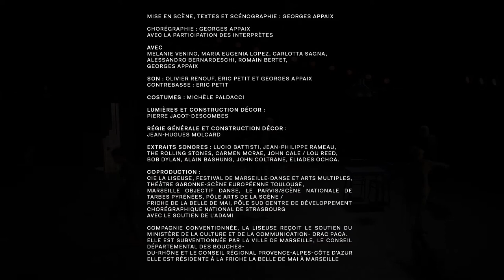What do you think / George Appaix Extraits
À voir le 15 mars à l'Entrepôt du Haillan

Comme un enquêteur à la recherche d’indices, dans cette nouvelle création Georges Appaix accumule les questions. What do you think? cache une demande que l’on fait à l’autre pour s’en rapprocher, se fondre dans ses pensées. De cette première interrogation s’ouvre alors une réaction en chaîne : penses-tu ? Comment penses-tu ? Sommes-nous prévisibles ? Débridé, déluré, jamais fixé sur une idée, Georges Appaix fabrique surprises et apparitions dans un humour décalé dont on sort sourire aux lèvres et questions en tête.

Partenariat L’Entrepôt

Mise en scène, textes et scénographie Georges Appaix / Chorégraphie Georges Appaix avec la participation des interprètes Melanie Venino, Maria Eugenia Lopez, Carlotta Sagna, Alessandro Bernardeschi, Romain Bertet, Georges Appaix / Son Olivier Renouf, Éric Petit et Georges Appaix / Contrebasse Éric Petit / Costumes Michèle Paldacci / Lumières et construction décor Pierre Jacot-Descombes / Régie Générale et construction décor Jean-Hughes Molcard / Extraits sonores Lucio Battisti, Jean-Philippe Rameau, The Rolling Stones, Carmen McRae, John Cale, Lou Reed, Bob Dylan, Alain Bashung, John Coltrane, Eliades Ochoa.
Coproduction Cie La Liseuse, Festival de Marseille-danse et arts multiples, Théâtre Garonne - scène européenne Toulouse, Marseille Objectif Danse, Le Parvis-Scène Nationale de Tarbes-Pyrénées, Pôle Arts de la Scène - Friche de la Belle de Mai, Pôle Sud Centre de développement chorégraphique national de Strasbourg.
Avec l’aide de l’Adami.